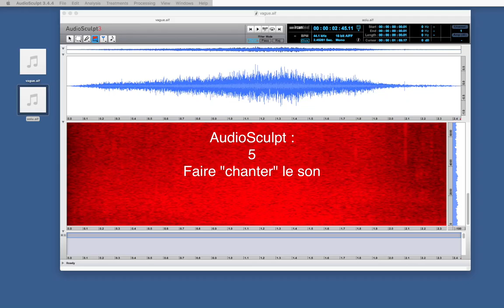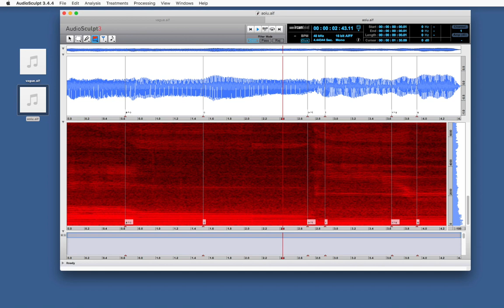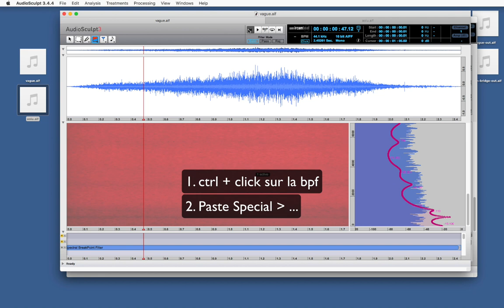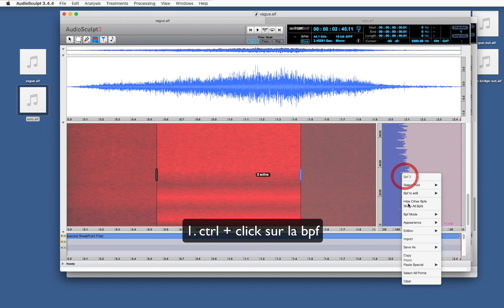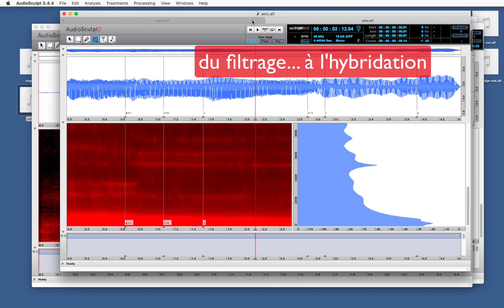AudioSculpt 5 : Faire « chanter » le son / Make the sound sing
Sous-titres en anglais disponible / Available subtitles: english.

Apprenez à maîtriser AudioSculpt et réalisez les traitements de base du logiciel. Rendez-vous tous les quinze jours pour la mise en ligne d'un nouveau tutoriel !